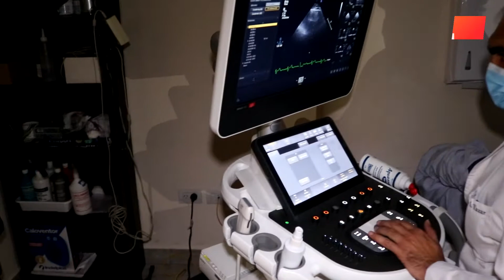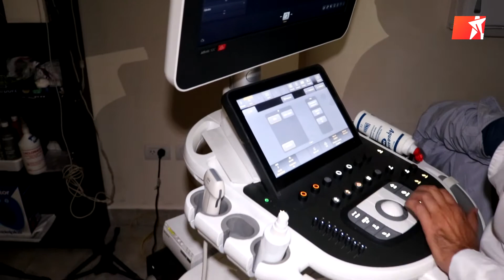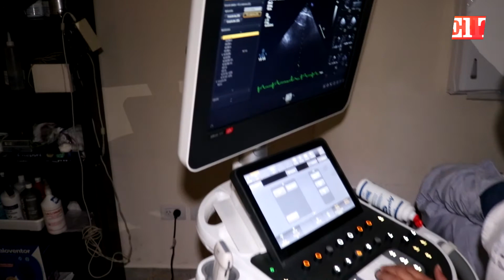Jorge Tazar Vicepresidente 2do del Comité de chagas FAC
Entrevista a Jorge Tazar
Vicepresidente 2do del Comité de chagas FAC
Master en imagen
Dr en medicina
Ex Presidente de la sociedad Tucumana de cardiologia